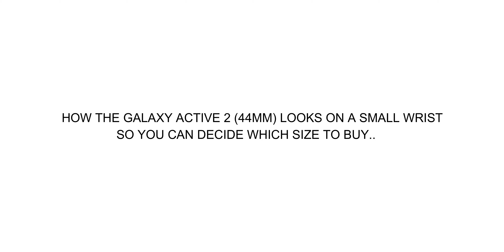Galaxy Watch Active 2 (44mm) on Small Wrist -What Size to Buy?